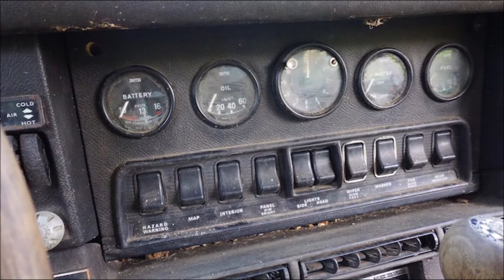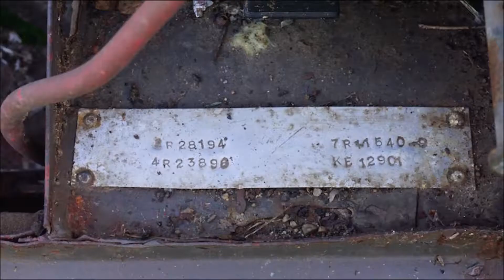1971 Jaguar XK 2 E Type Coupe - Rare Barn Find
Silver Spring Estate Services put on another great auction this summer.  I picked up a number of Datsuns, but this rare Jaguar was bid up to $8,000, more than I was looking to spend, but I'm sure it going to a good home.  This classic was sitting for decades at an old farm.
RustBeltCycleParts